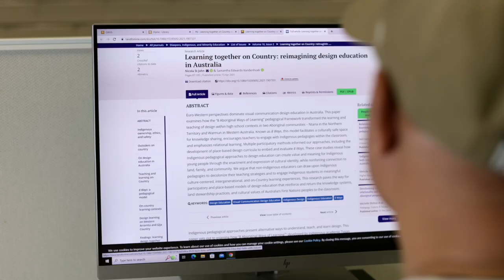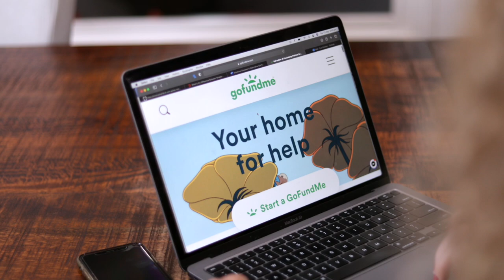Incarceration to education: Aldan and the Curtin community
Aldan Clinch spent a great deal of his younger years in and out of prison. Despite his struggles, he always knew he was destined for something better. During his last stint at Casuarina Prison, Aldan enrolled in the ITEC prison program, run by the Curtin AHEAD team. He was fuelled by a desire to contribute to society and to give back to Country. Unbeknownst to him, his enrolment would be the catalyst for an incredible journey of discovery.

Through the ITEC prison program, Aldan found a community of people focused on helping him realise his academic dreams. Committed to creating hope and opportunities for all her students, Narelle Guest is one of the indispensable tutors at the Centre for Aboriginal Studies (CAS) and the ITEC prison program. Narelle helped Aldan and other Casuarina students to dream of a future they never thought possible.

The motivations behind Narelle's work made their way home and inspired her daughter, Eve, to find a way to support the ITEC prison program. As a result, both mother and daughter positively contribute to minimising the barriers students from the ITEC prison program face while transitioning back into the community.

Because of this support, Aldan completed the ITEC prison program and was accepted to study Environmental Science at Curtin University. Through his academic learning experience, he hopes to one day blend his tertiary knowledge with his culture to care for Country.

Thanks to the amazing Curtin community, we can make a powerful impact – no matter the background, journey, or culture.